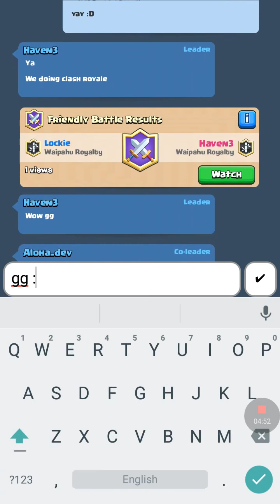Clash Royale Beating GuyNotPerfect!?!?